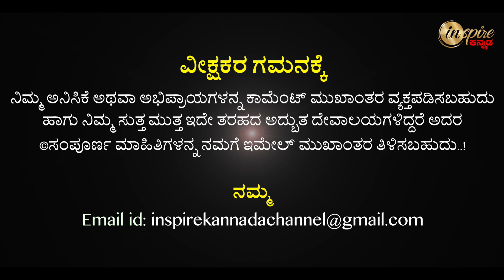Sri Indrani Panchadurga Parameshwari Temple (Udupi) | Dharma Degula Darshana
ಶ್ರೀ ಇಂದ್ರಾಣೀ ಪಂಚದುರ್ಗಾ ಪರಮೇಶ್ವರಿ ದೇವಸ್ಥಾನ (ಉಡುಪಿ) | ಧರ್ಮ ದೇಗುಲ ದರ್ಶನ